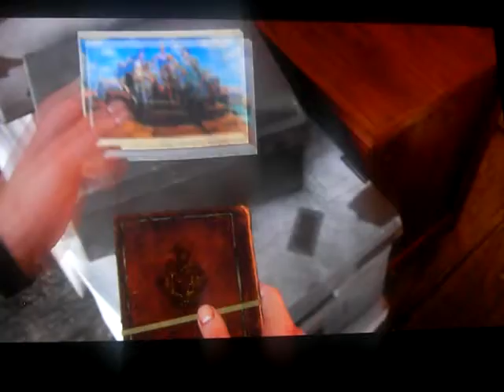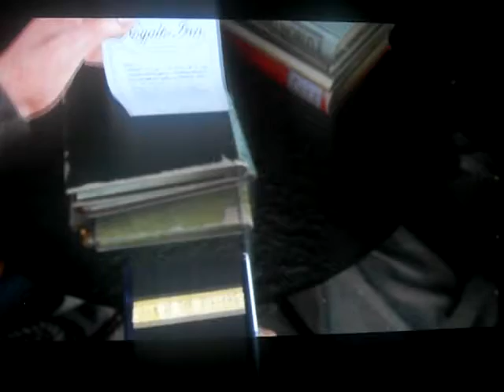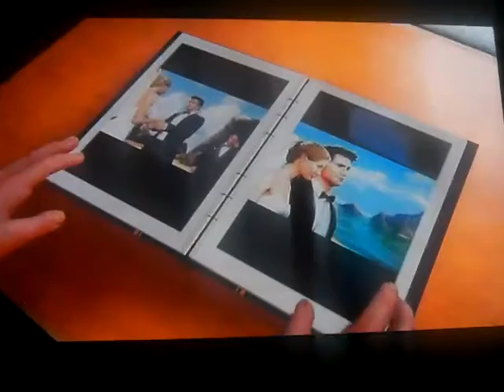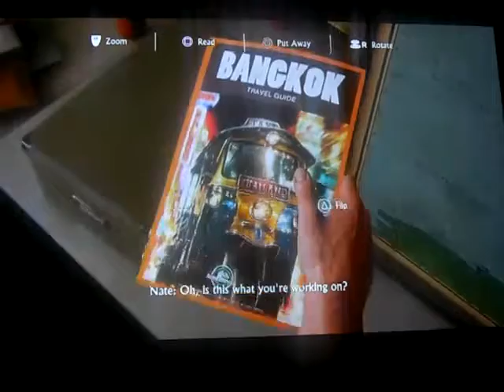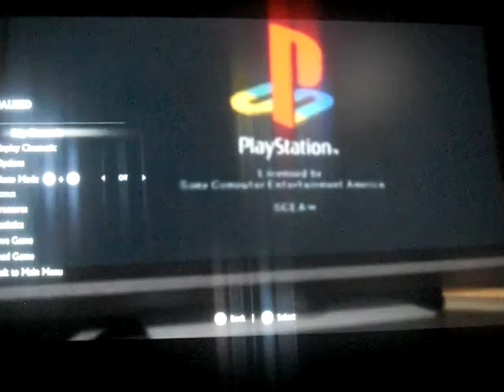Uncharted 4: a thief's end part 8: spending some time reminiscing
Part 8 of my playthrough of Uncharted 4: a thief's end